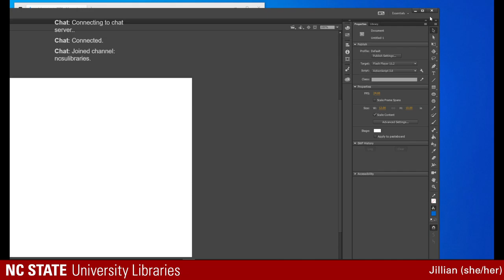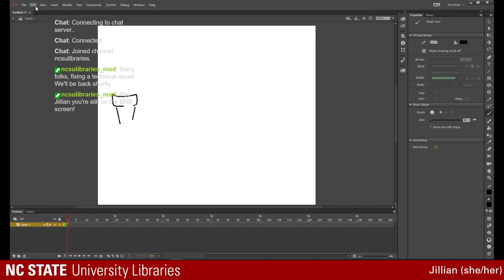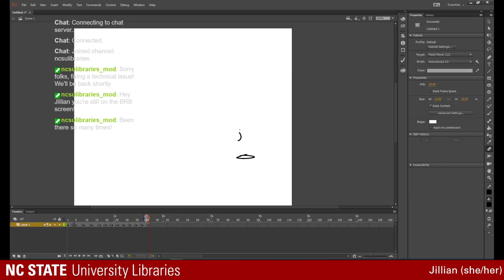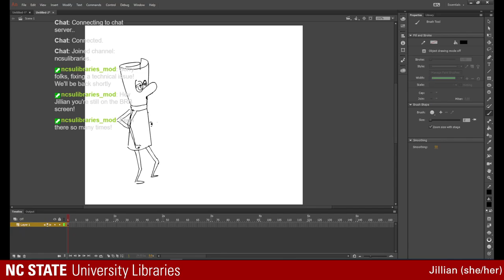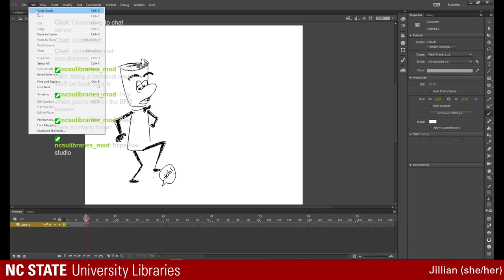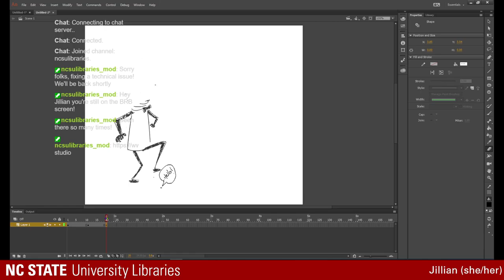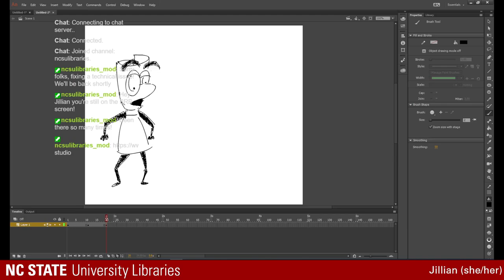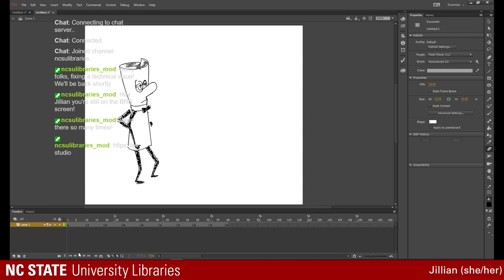Illustrating and animating with Jillian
Working in Blender with Jillian from the VR Studio.